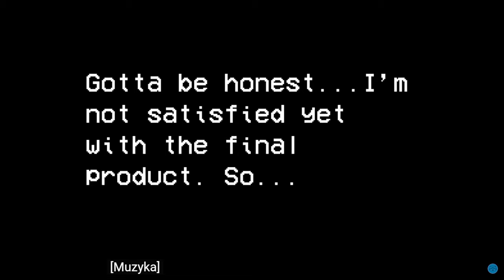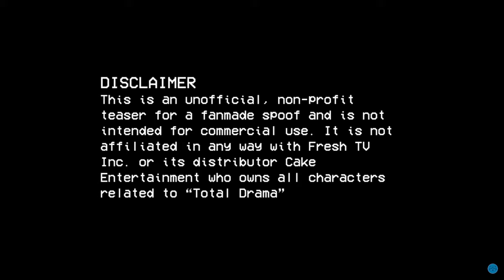CO NOWEGO W TOTAL DRAMA REUNION?